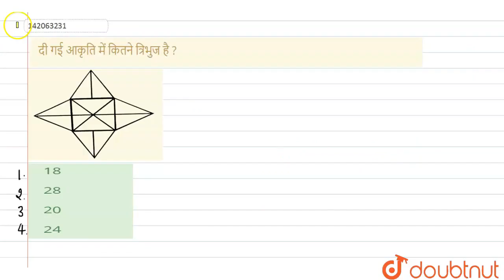दी गई आकृति में कितने त्रिभुज है ? | CLASS 14 | विविध | REASONING | Doubtnut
दी गई आकृति में कितने त्रिभुज है ?
Class: 14
Subject: REASONING
Chapter: विविध
Board:GOVT

👉 Have Any Query? Ask Us.